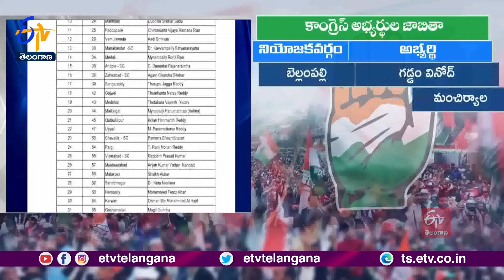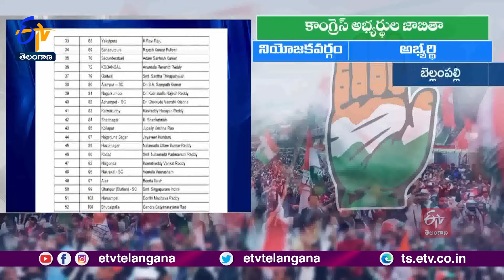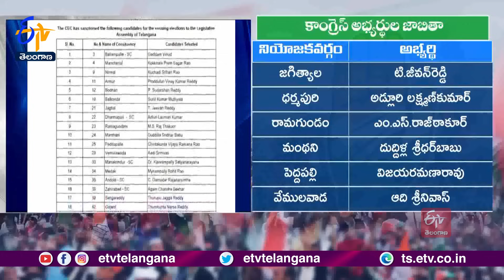Congress Release 1st Candidate List for Telangana Polls | 55మందితో కాంగ్రెస్ అభ్యర్థుల జాబితా విడుదల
తెలంగాణలో కాంగ్రెస్‌ అభ్యర్థుల తొలి జాబితా విడుదల
55 మందితో కాంగ్రెస్‌ అభ్యర్థుల తొలి జాబితా విడుదల